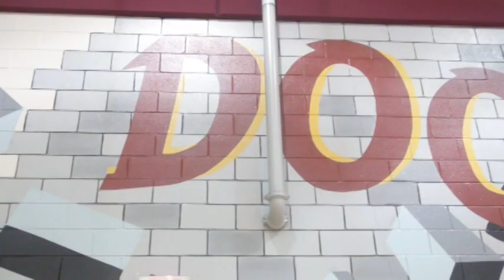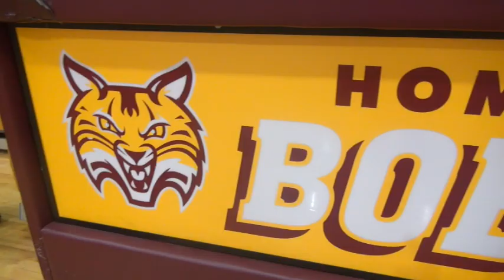Dooly county hype video 2020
The Dooly County Bobcats are the 2020 REGION 4 CHAMPIONSHIP,
HERE IS THE OFFICIAL HYPE VIDEO